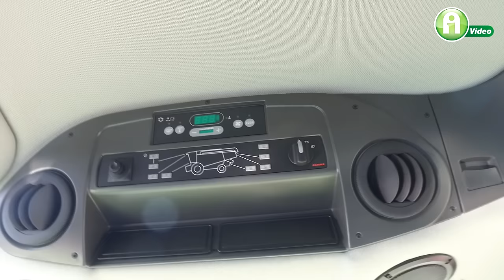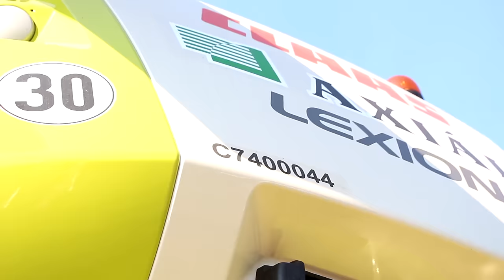Az új Claas Lexion 660 - Bábolnai Nagydíjas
Szinte még meg sem érkezett az új kombájn Magyarországra, az érdeklődés máris óriási iránta! – És még Nagydíjat is kapott a 30. jubileumi Bábolnai Gazdanapokon!
Sztárokhoz méltó videót készítettünk az új betakarítógépről.

Az Agroinform.hu Magyarország vezető  mezőgazdasági portáljának YouTube csatornája. Esemény beszámolók, videós híradások, termékbemutatók és számos további hasznos videós tartalom várja az érdeklődőket hétről hétre.